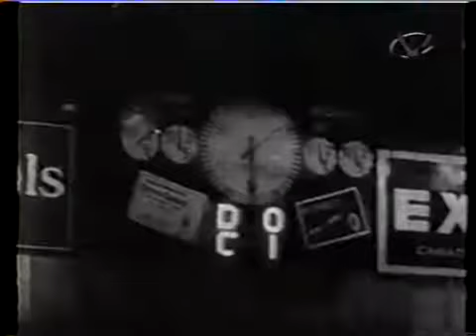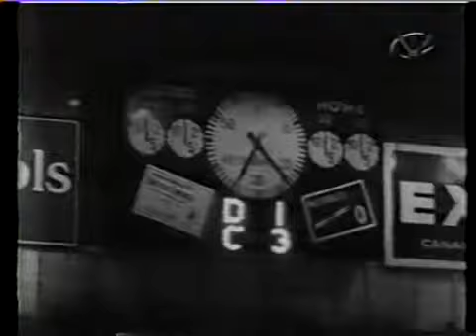1955 Stanley cup final Detroit vs Montreal game 3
DETROIT 2 @ MONTREAL 4

FIRST PERIOD
1. MONTREAL, Bernie Geoffrion 3 (Bert Olmstead, Jean Béliveau) 5:30
2. MONTREAL, Bernie Geoffrion 4 (unassisted) 8:42 PPG
3. DETROIT, Red Kelly 1 (Vic Stasiuk) 15:13

SECOND PERIOD
4. MONTREAL, Bernie Geoffrion 5 (Jean Béliveau) 14:23 GWG
5. DETROIT, Vic Stasiuk 4 (Marty Pavelich, Alex Delvecchio) 16:16

THIRD PERIOD
6. MONTREAL, Jack Leclair 4 (Dickie Moore) 7:50